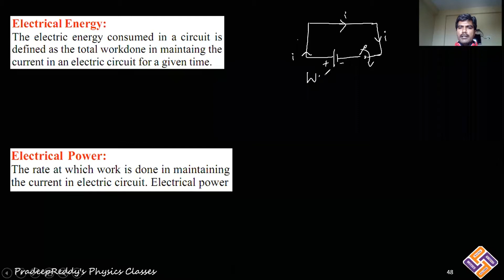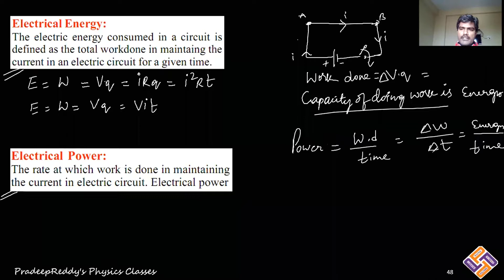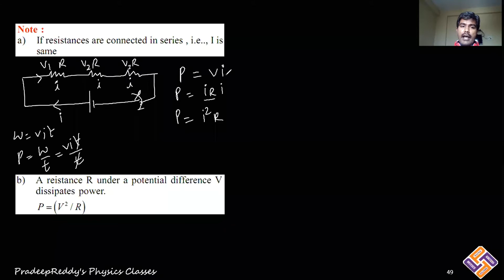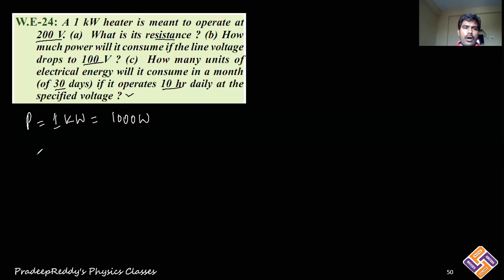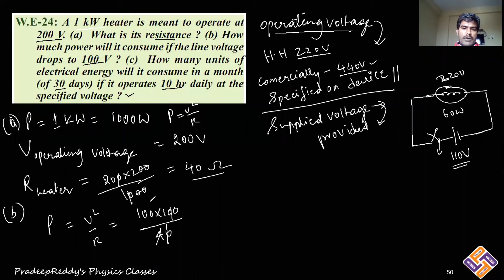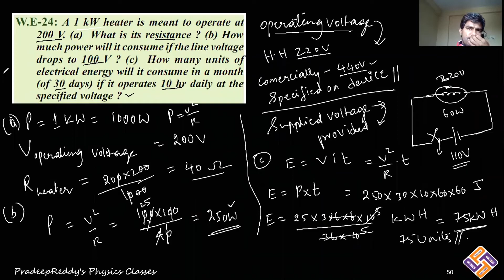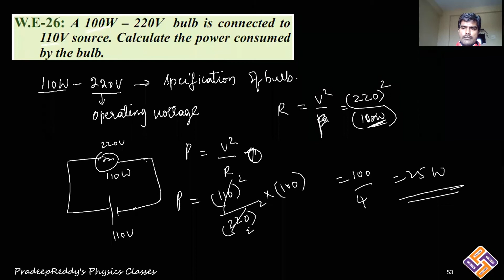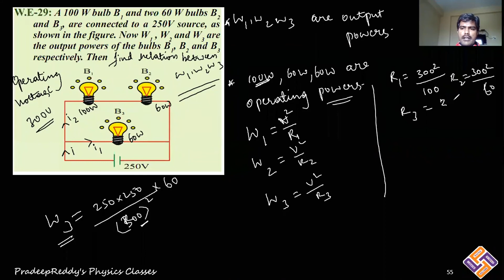11 Energy, Power, Bulbs in series and parallel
Photonclasses Pvt Ltd YouTube Channel is an initiative of Photonclasses Pvt Ltd for students who are preparing for
Engineering and Medical entrance Exams like JEE/ KVPY/ NEET/ BITSAT/ Etc. Students can watch all chapter video lectures
in Physics through this YouTube channel.
Photon Classes have knowledgeable, Subject Expert and experienced faculty from Reputed universities and institutions.
We have innovative teaching learning methods coupled with appropriate mentoring which are required to make students
to achieve their dreams. Teaching methodology to students along with mentoring by involving them in small, feasible,
sustainable studies on a topic of interest clearly showed renewed interest among students toward the subject.

CLASS VIII & IX
Force